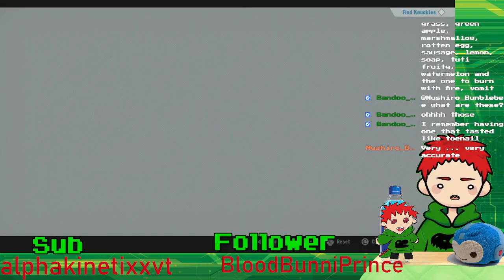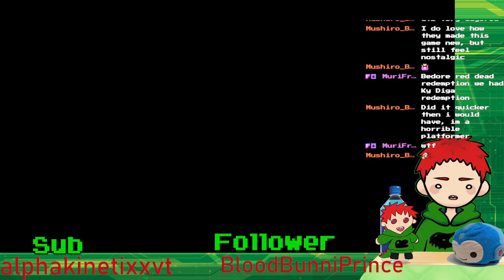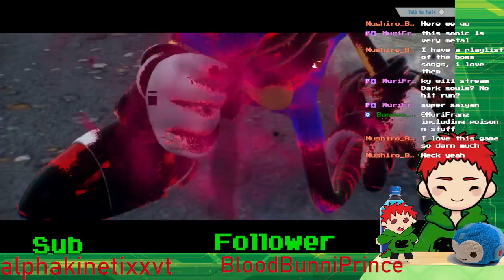Knuckles the Enchilada! | Sonic Frontiers #3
In Todays Diga episode, we are here to save knuckles! Diga Dig!  Then we move on to the next island!  Diga Dig!

Art Source:

Kydigapixel and Stream layout by my friend Daicho!

Other Links:

Add me on Granblue: 9884262
Add me on PSN: kyblackflame